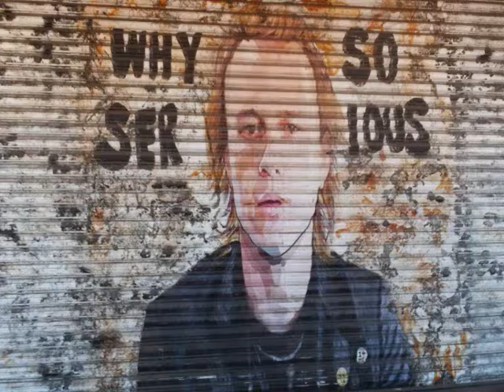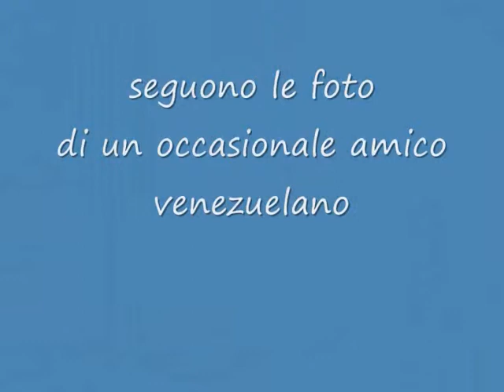my roundtheworld in pictures 8. - Mexico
28 October-1 November and 16-29 November 2014